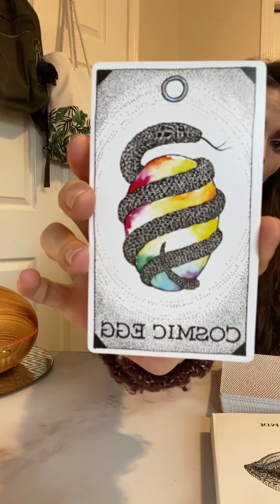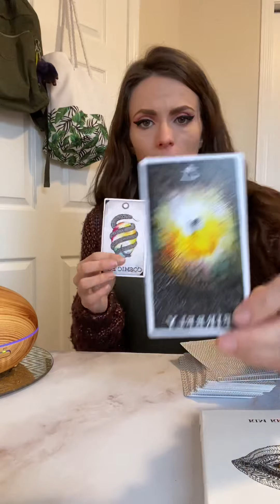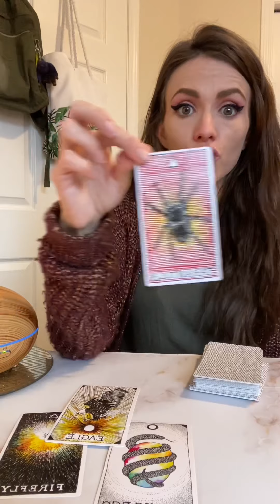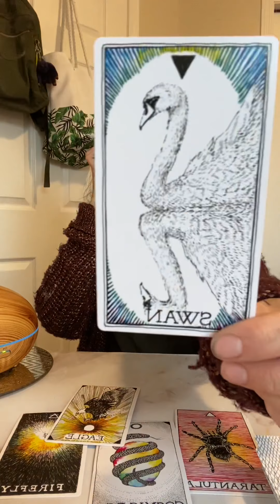That Crystal Virgo| Winter Solstice and The Great Conjunction Collective Reading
I pulled this Comic Egg card after meditating and asking for collective guidance as a light worker. I knew once I saw the card that I needed to turn the camera on and pull a few more, im so glad I did!
How do you connect with this collective reading?